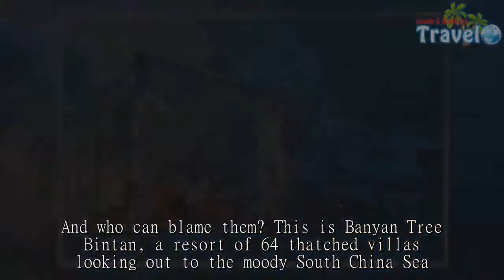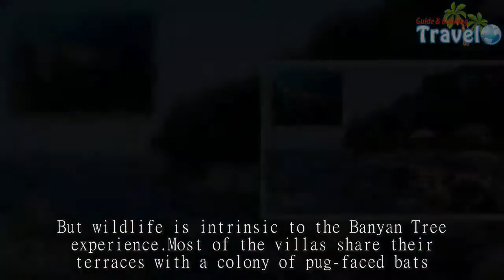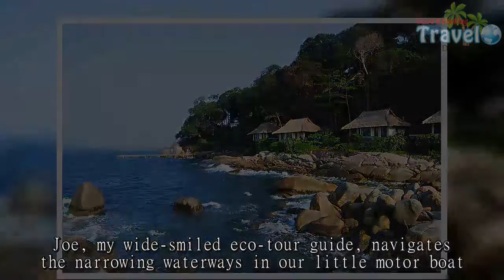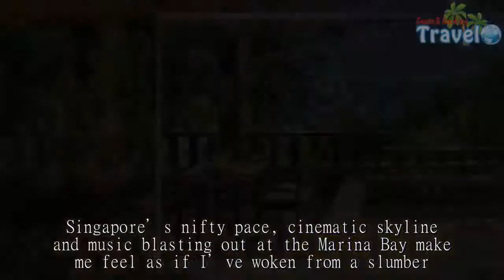Indonesia's sublime Bintan Island is a haven for all - Travel Guide vs Booking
My baby hawksbill turtle isn’t playing ball.While the other matchbox-sized hatchlings propel themselves along the beach to be claimed by the surf, mine has chosen to take a nap.Adlan Bakti, the Havaianas-wearing naturalist who nurtured these 50 endangered creatures from eggs, watches as eager volunteers release his fleet into the sea.Except for my narcoleptic.Nudging its black, beetle-like shell, he whispers: ‘Statistically, only 1 per cent make it to adulthood.’I have a feeling this one might be in the 99 per cent.Whether the touch of the warm sand is fleeting or not, the sensation is etched onto their memories.In 20 years, metre-long females will return to nest on this curve of beach on the Indonesian island of Bintan.And who can blame them? This is Banyan Tree Bintan, a resort of 64 thatched villas looking out to the moody South China Sea.Every morning, a piercing sun burns off a melancholy mist to reveal a blue horizon, which eventually gives way to the pink evening sky.My Balinese-style villa, with pool and indoor and outdoor daybeds, is the best place to marvel at it all.Yes, we’re in honeymoon territory.Turtle-release days happen once every couple of months.But wildlife is intrinsic to the Banyan Tree experience.Most of the villas share their terraces with a colony of pug-faced bats.I’m warned to watch out for monkeys trying to slide open my doors and, one day, on opening my laptop, I find an army of ants between the keys.I’m perfectly happy to share my space with the locals.You can build a five-star resort in the jungle, but the jungle always rules.This feels like some far-flung place miles from anywhere but, on a map, Bintan is more like a snapped-off piece of Singapore than part of the Indonesian archipelago.It’s just an hour by catamaran from the populous city state.Although more than three times larger in size than Singapore, around 5.4 million fewer people reside on this island — and most of its 340,000 population live far from this serene northern shore.One afternoon, a thunderstorm breaks the peace.At the first ‘boom’ over the breakfast terrace, I scuttle into the restaurant with a woman wearing a hijab cradling her baby.Geckos dart into the shrubs.The symphony of crickets is hushed.When the rain sheets down, life takes shelter.Thankfully, we are geared up for rainforest weather, with all-inclusive spa treatment packages the attraction for many.Afew miles away, the Sebong River snakes its way through the mangrove forest.Floating restaurants and fishermen’s huts on stilts line the mouth of the river, where children dangle their legs over the water.Joe, my wide-smiled eco-tour guide, navigates the narrowing waterways in our little motor boat.Eels and stingrays slip through the water.Once, Joe tells me, a ray leapt so high that it landed inside the boat.Two fluffy-bellied babies in a troupe of macaques pick their way across the canopy, hurried along by a flash of teeth from the alpha male.A white butterfly so big it could be the Bread- and-Butterfly from Alice In Wonderland beats its wings close to our heads.This is the lifeblood of Bintan: mangrove wood provides huts and fishing equipment, while grouper, snapper, prawns and mussels are among the edible bounty.Indonesia is promoting Bintan as its next big tourist destination after Bali.Unable to fly direct to the island, it provides the perfect excuse to spend a few nights in Singapore.There, Gardens By The Bay — a nature park that recreates botanical regions from across the globe under vast glass domes — allows me a brief return to nature.Singapore’s nifty pace, cinematic skyline and music blasting out at the Marina Bay make me feel as if I’ve woken from a slumber.Somewhere across the sea, a baby hawksbill is probably still snoozing.